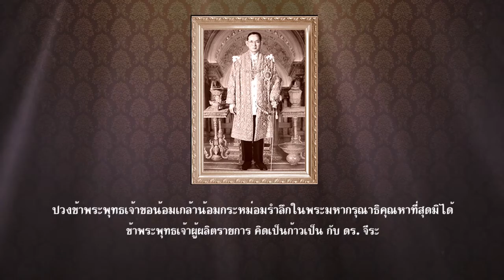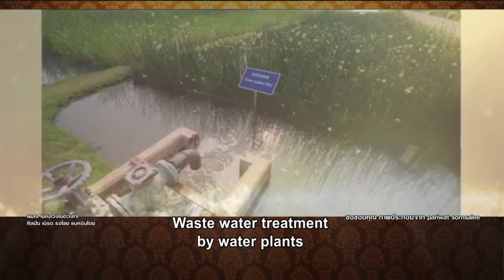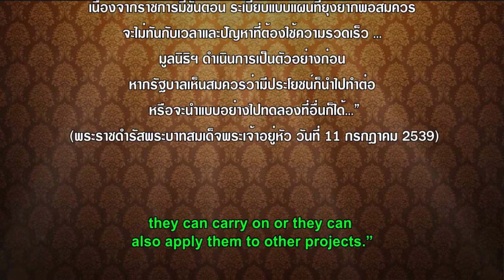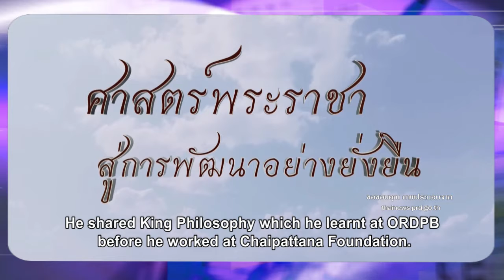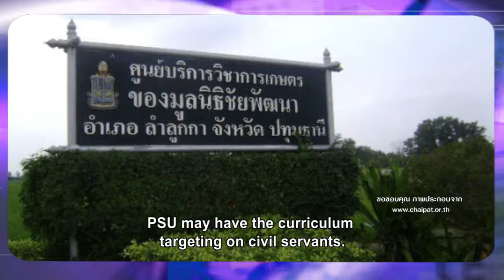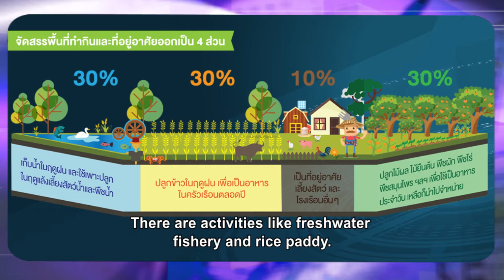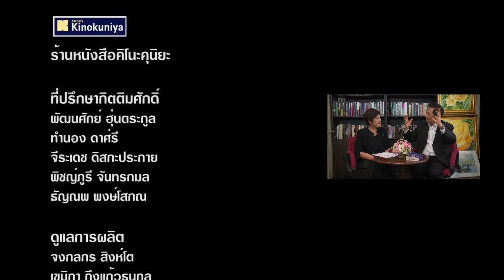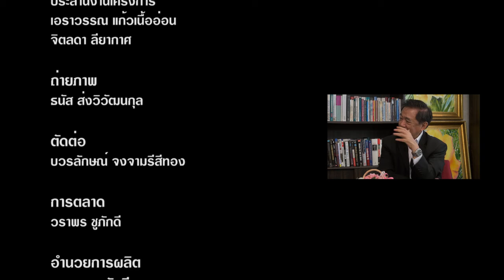คิดเป็นก้าวเป็นกับ ดร.จีระ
รายการ: คิดเป็นก้าวเป็นกับ ดร.จีระ
Kid Pen Kao Pen with Dr. Chira TV Program

ตอน: ห้องเรียนผู้นำสัญจร.. เรียนรู้ศาสตร์พระราชาที่มูลนิธิชัยพัฒนา
Mobile Leader Class..Learning King Philosophy at Chaipattana Foundation Episode

ออกอากาศ:  วันพฤหัสบดีที่ 8 มิถุนายน 2560 เวลา 21.00 – 21.30 น.
Broadcast on Thursday 8 June 2017 at 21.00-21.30 hrs.

สถานีโทรทัศน์: TGN Global Networks
Broadcast on TGN Global Networks